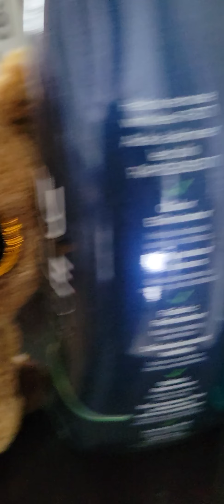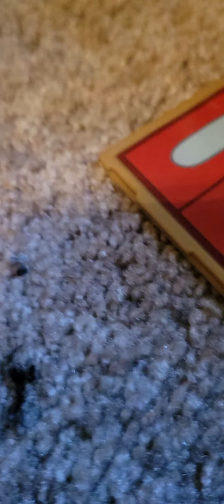The George Show Season 3 Episode 3 Mr. James & Llama Get Rewarded for Kindness